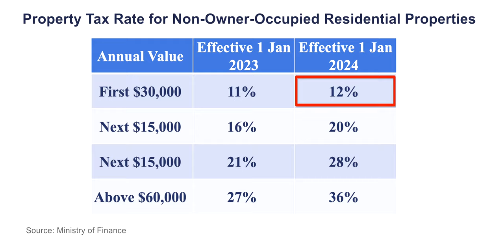Property Tax 🚀 | Budget 2022 | Non-Owner-Occupied Units | I Quadrant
One month before today, Budget 2022 is released, and we—as avid property investors— can't help but notice the hikes in property tax for the next few years. Here are some questions we need to clear up urgently:

#1 Will the increment send Singapore property market into panic mode?
#2 How does it affect the investment philosophy of property owners in various tiers?

If you haven't got the time to study the latest budget, Ivan and Shawn are here to guide you along the numbers and calculations on property tax increment for non-owner-occupied units.